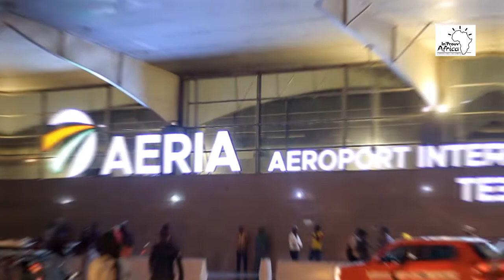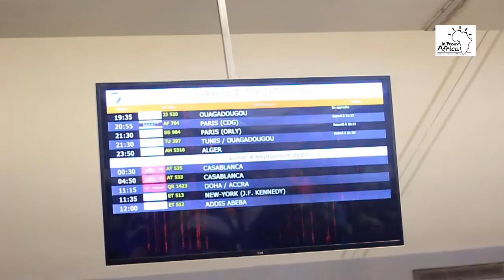L'ACCUEIL DU GRAND DÉFENSEUR KOSSONOU ODILON EN ÉQUIPE NATIONALE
FIÈRE DE NOTRE PRO